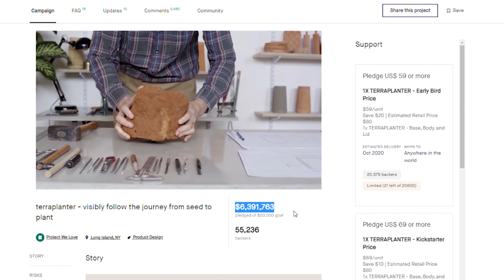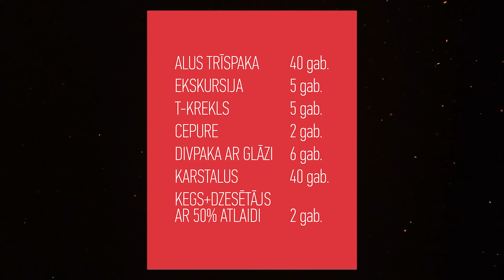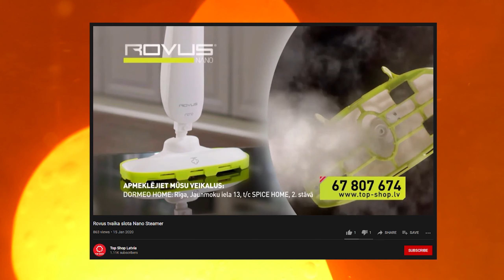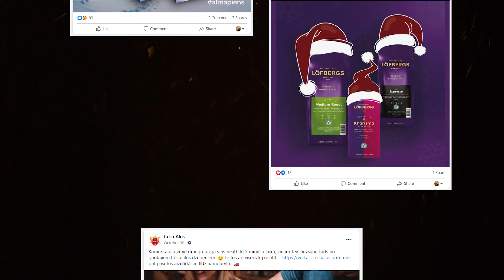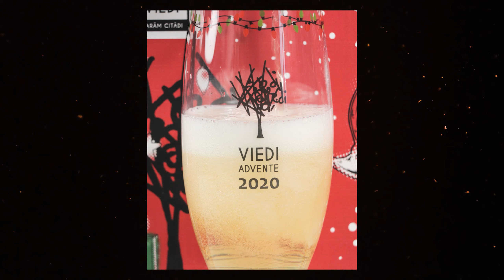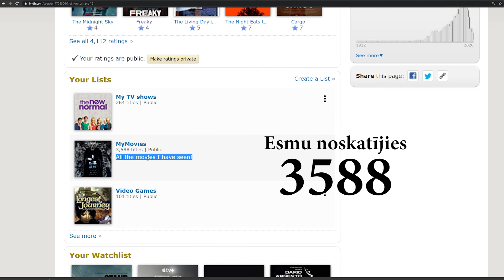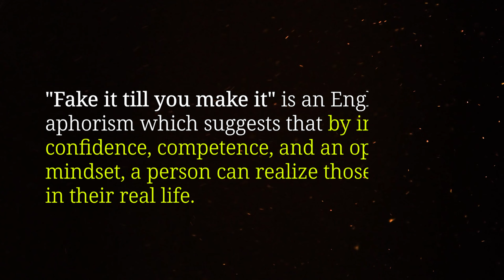Kā fotogrāfējām alus kalendāra reklāmu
Parādīšu un pastāstīšu kā mēs izveidojām video rullīti Viedi alus darītavas adventes alus kalendāram.

Atbalsti jaunu video tapšanu ar REVOLUT:
Ervins Ellins
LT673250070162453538